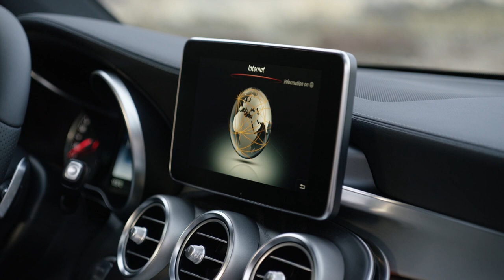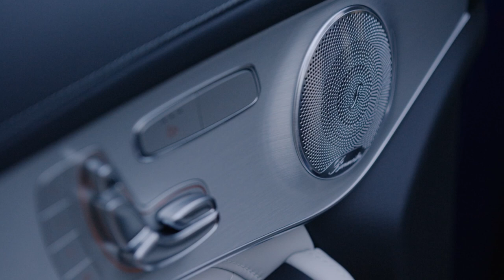Mercedes-Benz GLC Coupe - Design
The combination of multifunctional SUV and emotively appealing coupé constitutes a skilful fusion of emotion and intelligence.

With an exterior length of 4.73 metres, a height of 1.60 metres and a wheelbase of 2.87 metres, the GLC Coupé is dynamic and compact in appearance. This makes the Coupé almost eight centimetres longer and some four centimetres lower than the multi-talented GLC, with which it shares its basic architecture. The GLC Coupé owes its distinct character to a typically coupé-esque, single-louvred diamond radiator grille and a restyled, dropping roofline. The A-pillar is less steeply raked, while the continuation of the roof outline is lower, terminating in the elegantly flowing, muscular rear end typical of a coupé.

The rear window dispenses with a wiper, as the airflow does not break away until after the spoiler lip, which means that water is unable to strike the rear window.